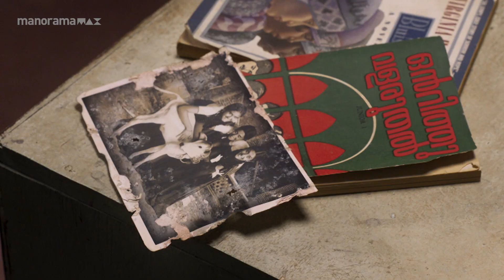Urvashi's emotional scene | manoramaMAX | Maya Varnangal | Jyothika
നിങ്ങളത്ര ഫ്രണ്ട്‌സായിരുന്നോ ?

Movie: Maya Varnangal